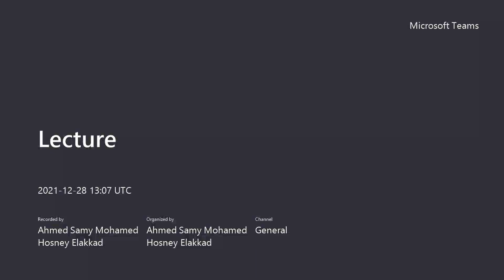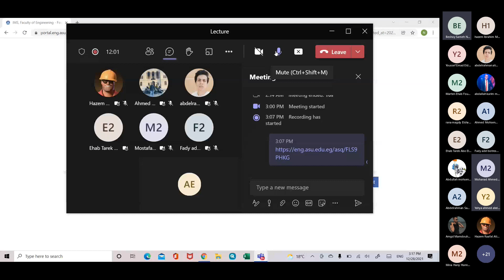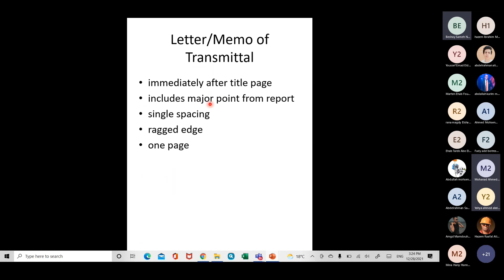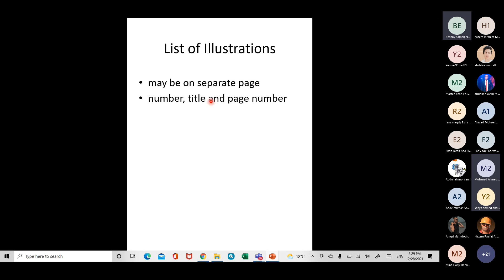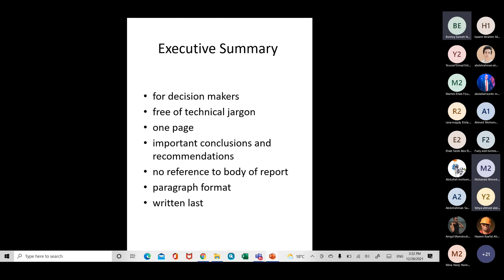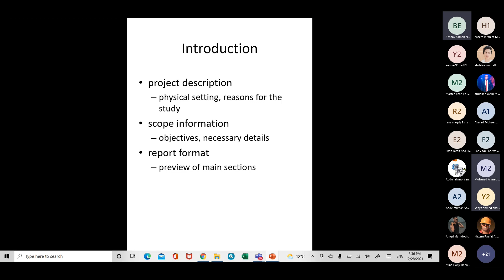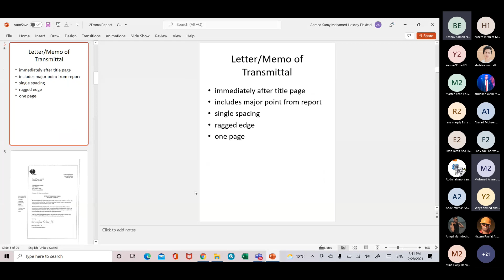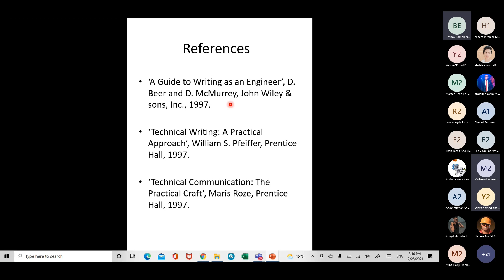[ASU112s] Report Writing - G1 - Lecture (9) - Dr. Ahmed Samy